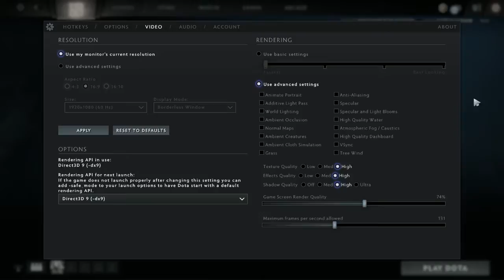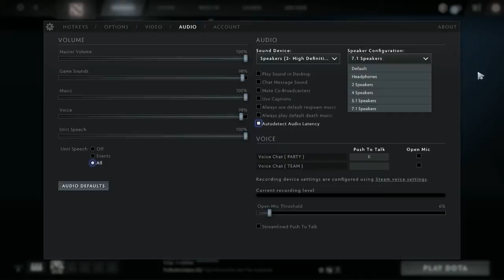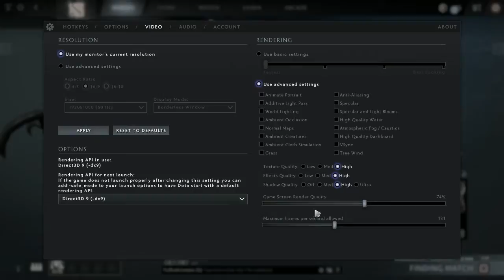LP makes me sad....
CMON GUYSSSS JOIN